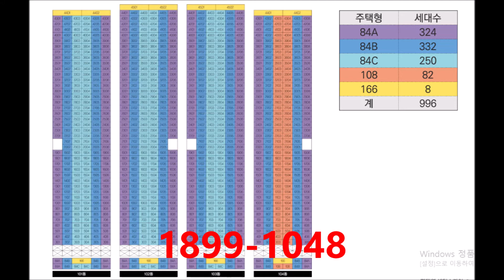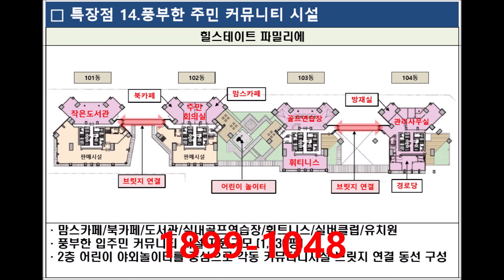평택아파트투자